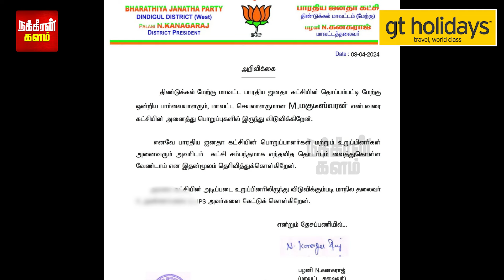தனியாக இருந்த ஊழியர்.. தள்ளாடி வந்த பாஜக புள்ளி! திகிலில் மூழ்கிய திண்டுக்கல்!